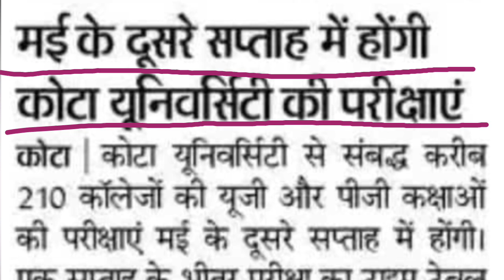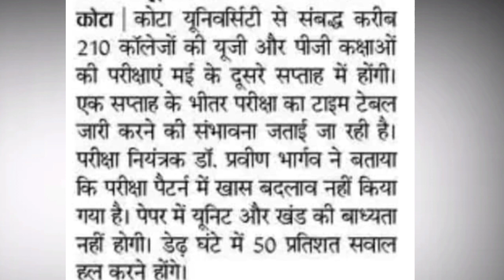Kota University Exam Date 2022 | uok exam date 2022 | uok exam time table 2022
Kota University Exam Date 2022 | uok exam date 2022 | uok time table 2022 | kota university exam pattern 2022 | uok latest news today

Products For Student Use :-

◆Resister copy
◆Spiral Resister copy
◆Scientific Calculator
◆Water bottle
◆Pen Stand
◆Motivational book